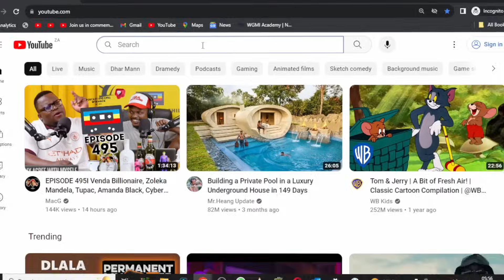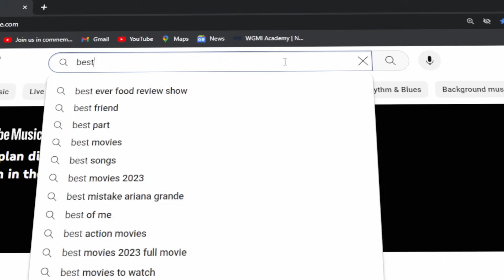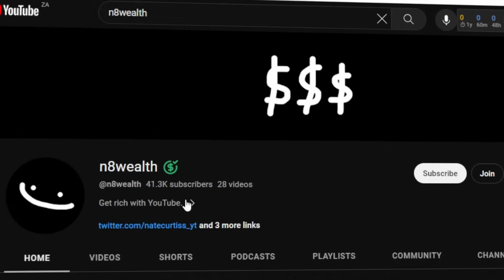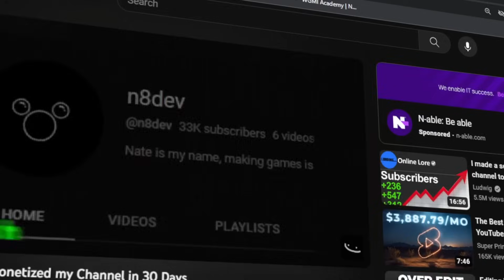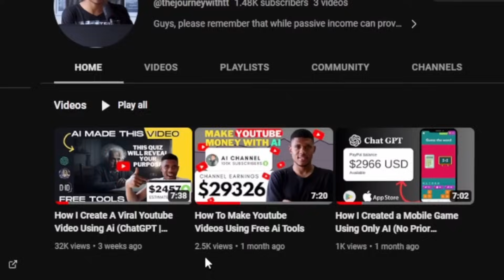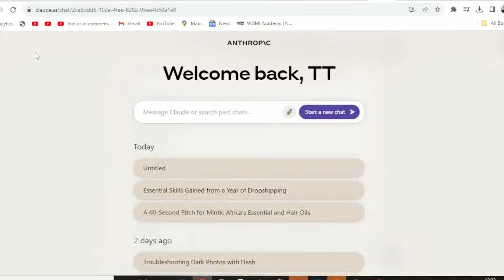Stop Trying To Make Money Online...DO THIS INSTEAD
In this video i hope to help you break the LOOP OF DOOM... something that took me forever to break and held me back for years.